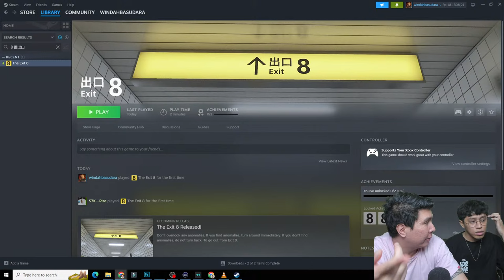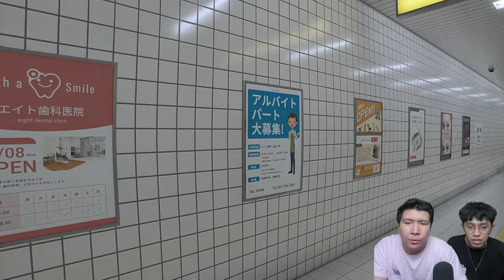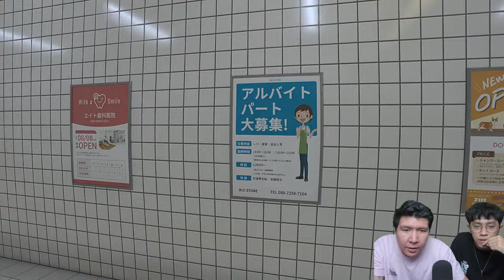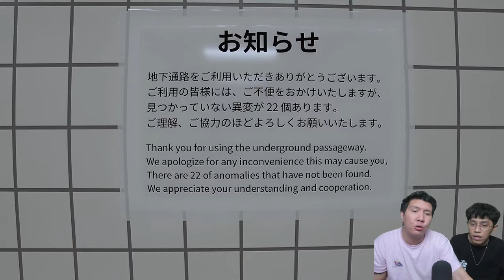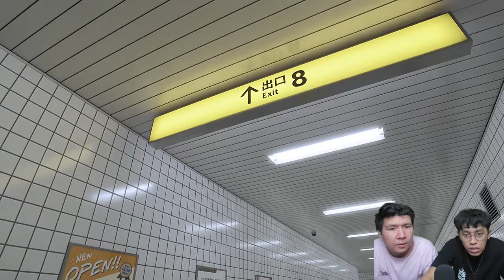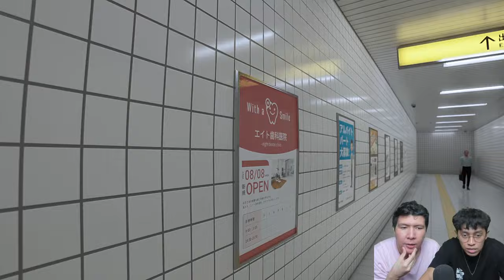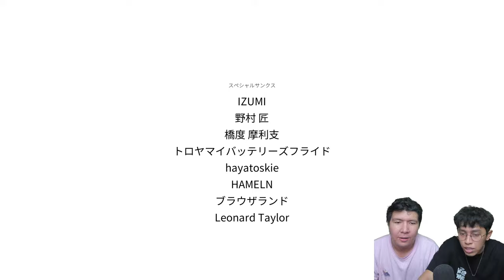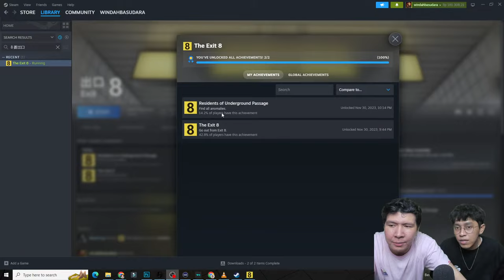JIKA ADA ANOMALI DI LORONG INI KAMU HARUS SEGERA KELUAR! ８番出口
nightbot commands:

!topupstore
!sebutnamaku
!daganganku
!umur
!asal
!awalyoutube
!gamefavorite
!jadwal
!pacar
!cendy
!rio
!harly
!eka